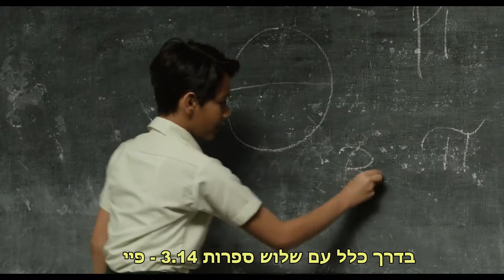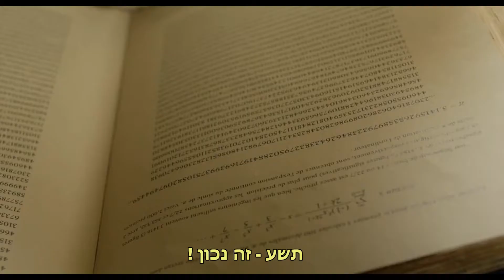מתוך הסרט "חיי פאי" - PI